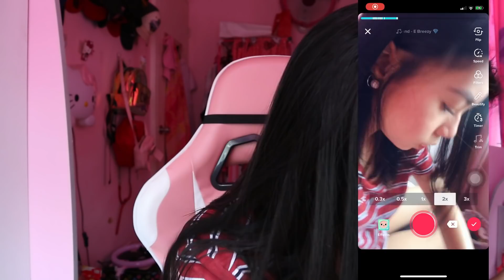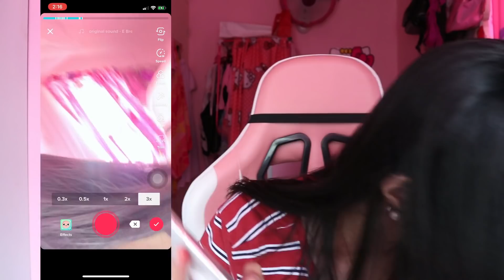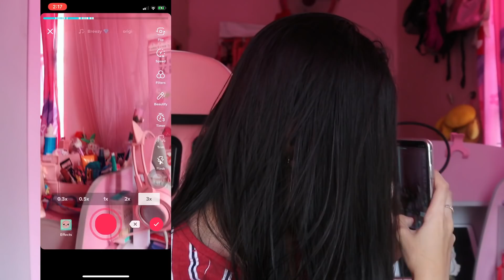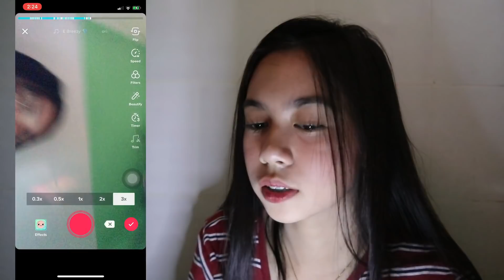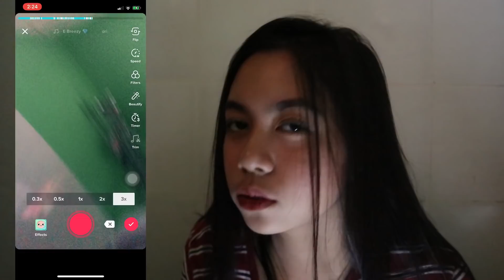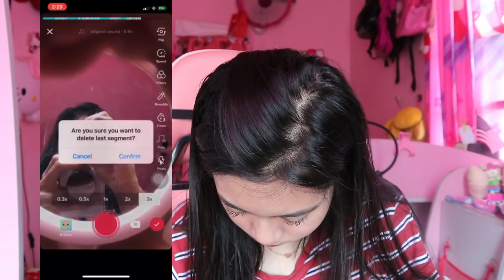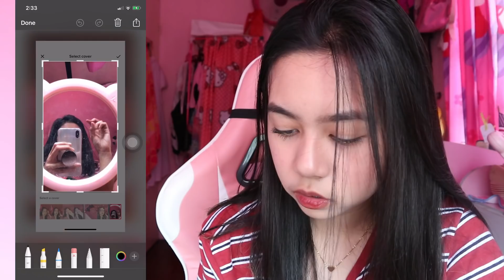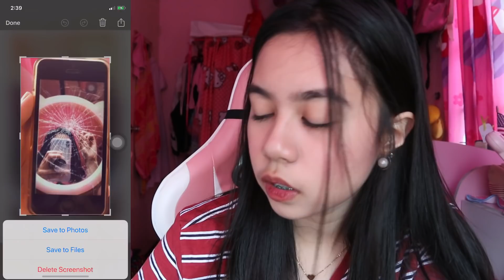Tiktok Transition Tutorial (Ft. Green screen & Broken Glass trans)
and be a part of our family FrancilleNatics 🌺